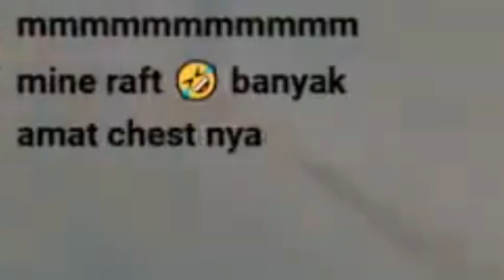Kaela is simply built different | HoloID 【 Kaela Kovalskia 】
She is built different, and so are we?)

We all aspire to become like Chaela